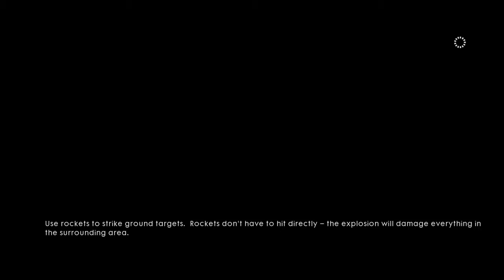Let's play battlefield 1 campaign EP5